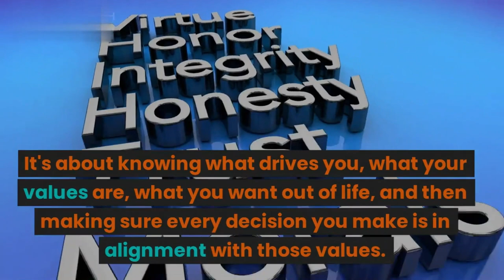self-motivational| Motivational video|Self-motivation is the driving force to succeed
self-motivational| Motivational Self-motivation is the driving force to succeed. It is the key to unlocking our potential, and it can be cultivated through self-awareness and self-discipline.

It's about knowing what drives you, what your values are, what you want out of life, and then making sure every decision you make is in alignment with those values. It's about setting goals for yourself that are both realistic and challenging enough to propel you forward. And it's about learning from your failures so that you can avoid making the same mistakes again in the future.